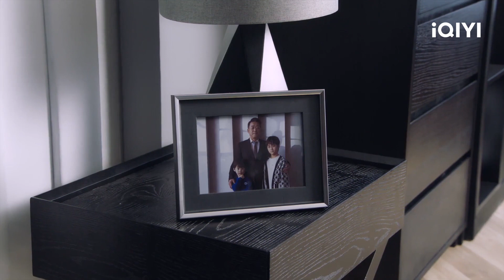"هوا هوا" تودع "تشي في" | متفقين علي اختلافنا Perfect Mismatch ا الحلقة 20 ا iQIYI Arabic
مقدمة:
          "شي هوا هوا" طالبة طب تدرس الطب الصيني بجانب براعتها في فنون الدفاع عن النفس. ذات يوم قامت بضرب و توبيخ "تشو تشي فاي" الرئيس التنفيذي المستبد من غير قصد. بعد الجدل وسوء الفهم يقع الاثنان في نهاية المطاف في الحب. تري كيف ستتطور الأحداث؟